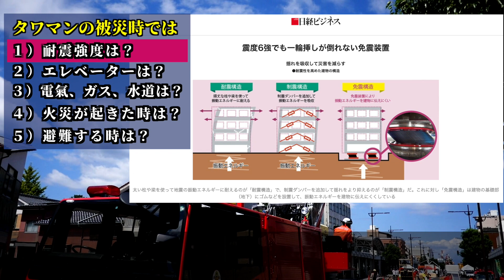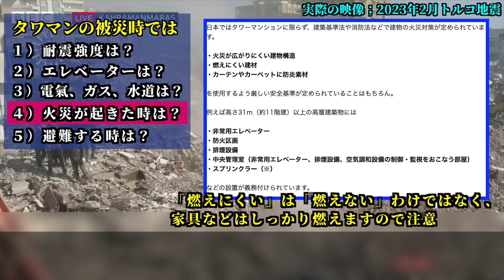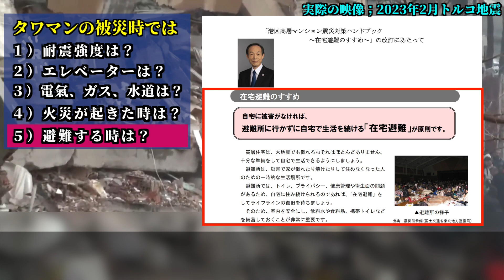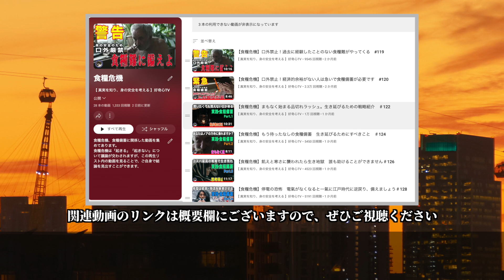【タワマンが危ない】都心部のサバイバル力は0％！生き残るために必要なこと＃154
タワーマンションなどの高層ビルに住んでいる方の防災、生き延びる方法について解説しました。タワマンに住む方の自給率は０％。大地震の時に起きるリスクを理解することができます。

この動画は、
１）自分や家族の安全を考えている人
２）食糧備蓄をあまりしていない人
３）震災時の停電は大丈夫か不安な人
にとって有益な情報になると思います。

建築会社、不動産会社がタワマンの安全性を訴えていますが、なんでも絶対はありませんし、売る側は最悪のことをあえて言うことはしないでしょう。

いくら燃えにくい建築材料を使用していても、燃えないわけではなく、自宅には家具などの燃えやすいものもあるはずです。

自分や家族の命を守ろうとした時には、これでもかくらいのイメージ力を膨らませて考えなければならないと思います。
この動画が皆さんの防災、命を守ることにお役に立てればと思います。

また、コメント欄への情報提供は大変ありがたいので是非投稿よろしくお願いいたします。

【動画内で触れた防災備蓄アイテム】
・EENOUR インバーター発電機 XYG950i-B カセットボンベ式
・EENOUR ポータブル電源 P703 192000mAh/710Wh
・EENOUR ソーラーパネル 120W ソーラーチャージャー
・イワタニ カセットガス ストーブ
・[Amazon限定ブランド] RKRK 非常用トイレ 凝固剤 100回セット 個包装 日本製 消臭 抗菌 防災グッズ 簡易トイレ用凝固剤

※以上が動画内で取り扱っていた、または関連した製品リストです。

【食糧危機・備蓄関係の一氣見再生リスト】